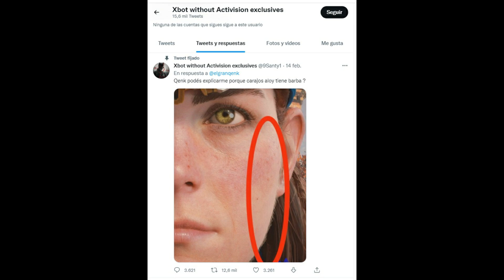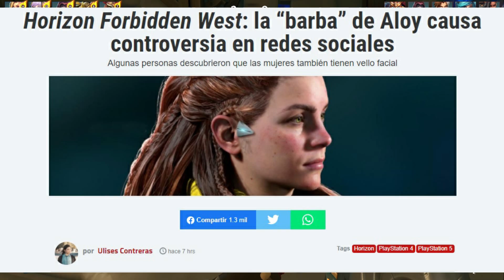Polémica de la BARBA DE ALOY muestra lo fácil que es manipular/engañar a la prensa y fanboys de PLAY